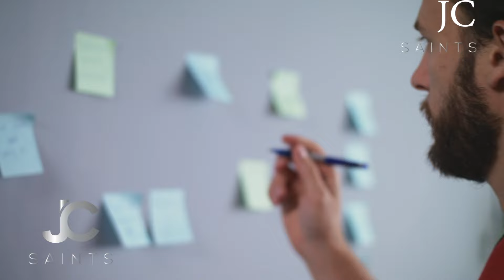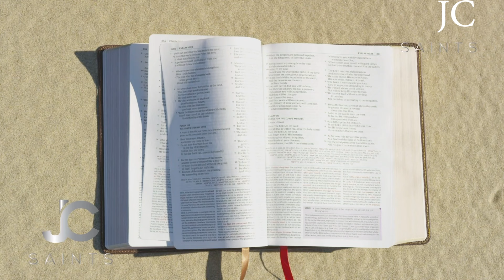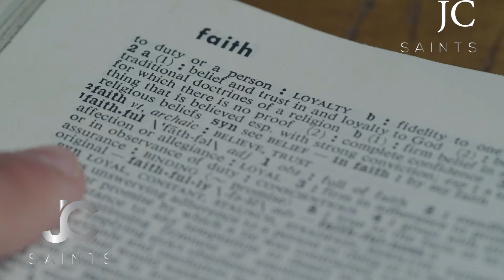The Art Of Praying Effectively Through Fasting | Christian Motivational Video